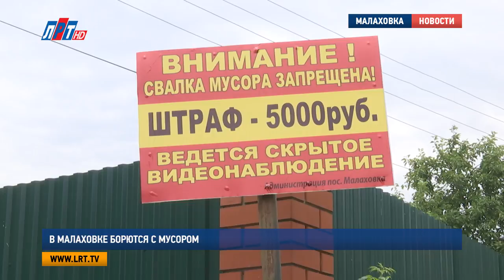В Малаховке борются с мусором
В Малаховке станет чище. Местные власти всерьез взялись за борьбу с несанкционированными свалками и несвоевременным вывозом мусора. О том, какие меры уже приняты, журналистам рассказали на выездном совещании, участники которого своими глазами увидели, как загрязняют «Жемчужину Подмосковья».

За последние три недели в Малаховке оштрафовали 27 нарушителей, которые выбрасывали пакеты с отходами в частном секторе. Такая не живописная картина здесь уже давно почти на каждом углу.

Владимир Храмцов, заместитель руководителя администрации городского округа Люберцы, начальник территориального управления Малаховка-Красково:

«Наши специалисты совместно с народной дружиной из Красково, а так же с представителями полиции выходят на рейды. Именно стоят на тех местах, где традиционно люди выбрасывают мусор – несанкционированные свалки».

Так же в Малаховке установили предупреждающие таблички, информирующие население о том, что за организацию свалки грозит штраф -5 тысяч рублей. Конечно, этого мало. Необходимо создать такие условия, чтобы жители не мусорили где попало, а выбрасывали отходы в установленных местах.

«Сейчас принято решение дополнительно установить 6 контейнерных площадок, дополнительных мусорных контейнерных площадок. И установить их в непосредственной близости к жилому сектору».

Кроме того, было установлено, что обслуживающая компания в настоящий момент не справляется с вывозом мусора. Если она не примет определенные меры – то произойдет замена подрядчика.

Яна Яковлева, Дмитрий Шарапов